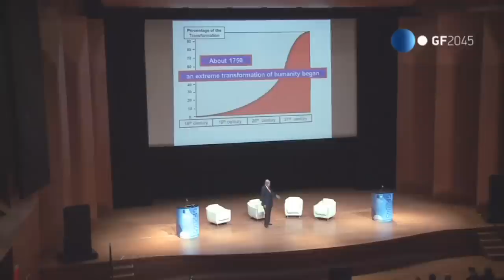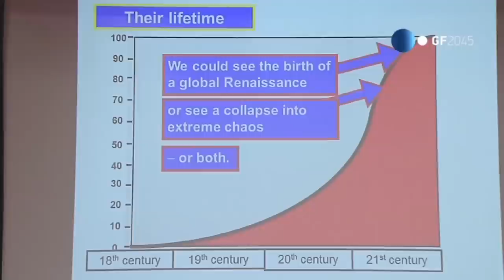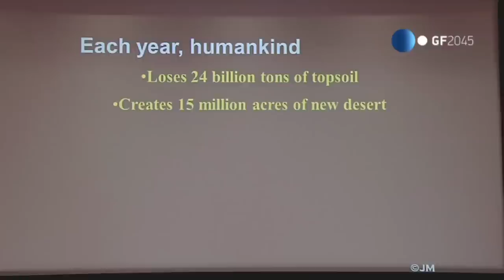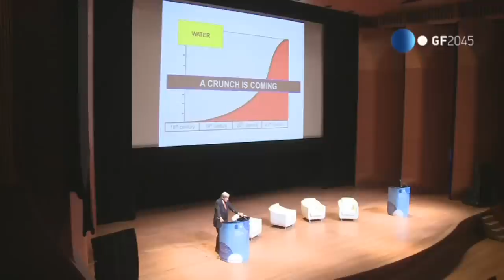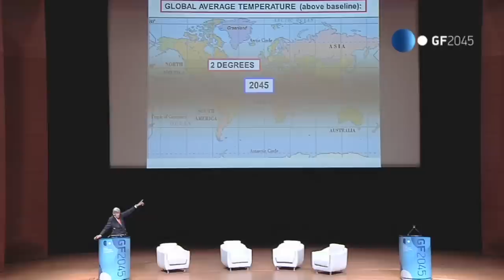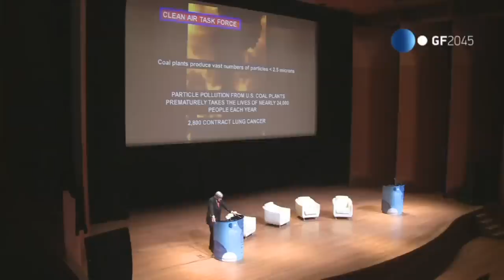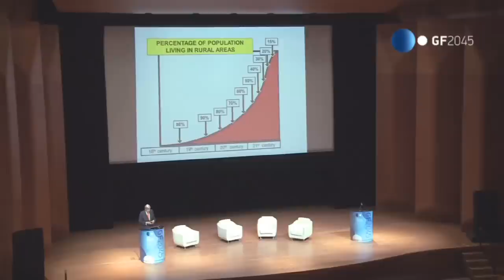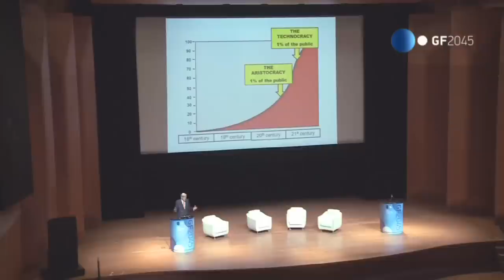Dr. James Martin — The Transformation of Humankind — Extreme Paradigm Shifts Are Ahead of Us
Global Future 2045 Congress: Towards a New Strategy for Human Evolution /

Dr. James Martin
Futurist Entrepreneur

The Transformation of Humankind. Extreme Paradigm Shifts Are Ahead of Us. It is often said that if you are in the middle of a revolution you can’t see the overall picture of what is happening. We are now in the middle of the biggest revolution ever. Around 1750 AD, something extraordinary began to happen on Earth — the beginning of a massive transformation of humankind. Since life began, evolution has occurred at a glacial pace, but now explosive change is happening. It is enabled by technology, but many other factors are part of its driving force.

Nature corrects mistakes in brutal ways, and we are making massive mistakes now. However, humanity is the first entity in Earth’s history that can think about what is going wrong and try to correct it. This is the first time there have been highly intelligent creatures that can study their situation and devise powerful ways to deal with the problems.

Our future could be magnificent, but time is short. In our near future there is a need for extreme paradigm shifts, diverse in nature, and for which we are almost totally unprepared.

James Martin was an inspiration to millions - an extraordinary intellect, with wide-ranging interests, boundless energy and an unwavering commitment to addressing the greatest challenges facing humanity. For 25 years Martin was the highest-selling author of books on computing and related technology. He wrote a record 104 books, many of which have been seminal in their field, and was renowned for his electrifying lectures about the future. He was a Pulitzer nominee for his book The Wired Society.

James Martin was a passionate advocate of the power of ideas, and provided the largest benefaction to the University of Oxford in its 900-year history in order to create the Oxford Martin School. Professor Andrew Hamilton, the Vice-Chancellor of the University, said "James Martin was a true visionary whose exceptional generosity established the Oxford Martin School, allowing researchers from across the disciplines to work together on the most pressing challenges and opportunities facing humanity. His impact will be felt for generations to come, as through the School he has enabled researchers to address the biggest questions of the 21st century."